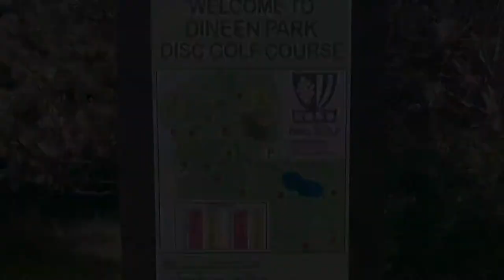Hole #12 Dineen Park, Milwaukee, WI, September 16, 2022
Disc golf Wisconsin